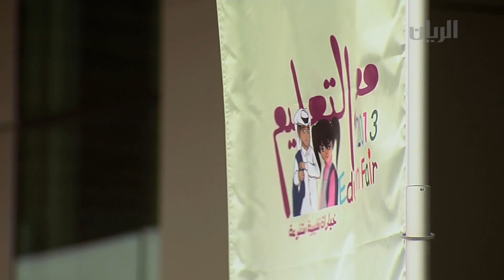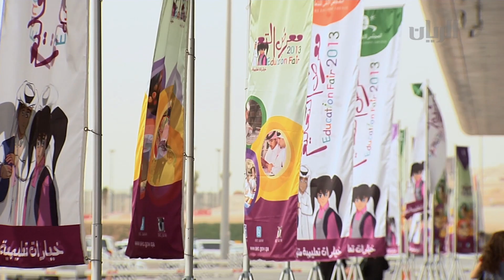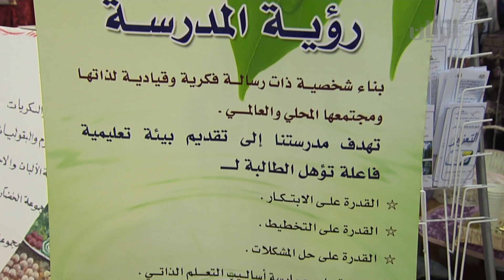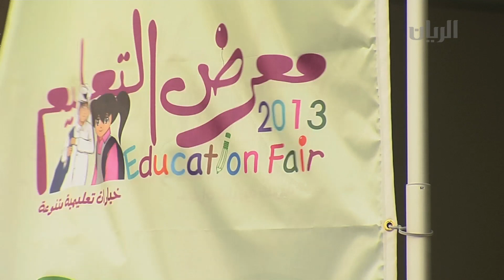برنامج الشور 15-05-2013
برنامج حواري اسبوعي يطرح القضايا التي تهم الشارع القطري، ويستضيف في كل حلقة من حلقاته ضيوفاً من ذوي الاختصاص لمنُاقشة المواضيع المدعمة بتقارير تحقيقية، البرنامج من تقديم: درع الدوسري . يُعرض يوم الأربعاء في تمام الساعة 10:00 المساء.
تتطرق الحلقة المقبلة من برنامج الشور الى مرحلة الامتحانات في حياة الطالب، من زاوية الاستعداد لها، ودور الاهل والمدرسة في مساعدته على تخطي صعوباتها.